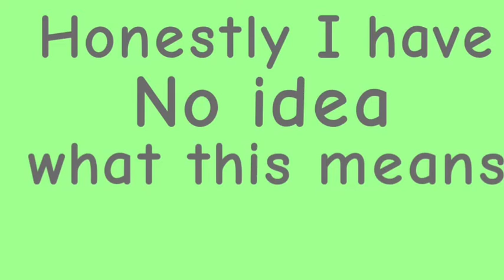Doctober Day 14 Bdubs-Cat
Song Bdubs got a bow